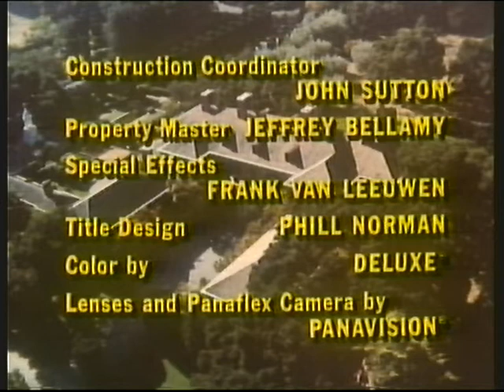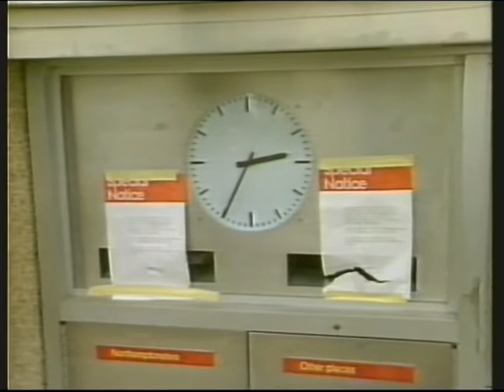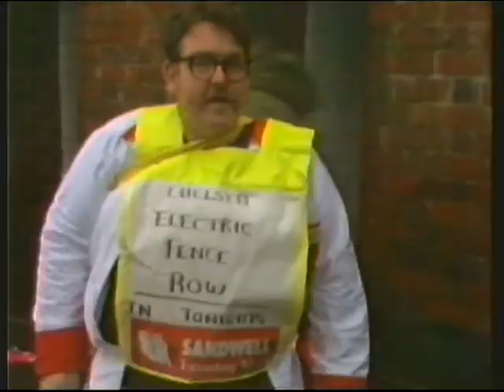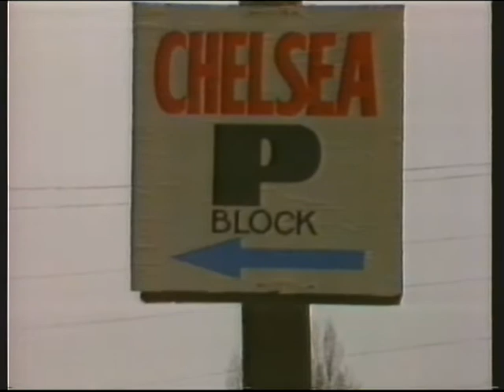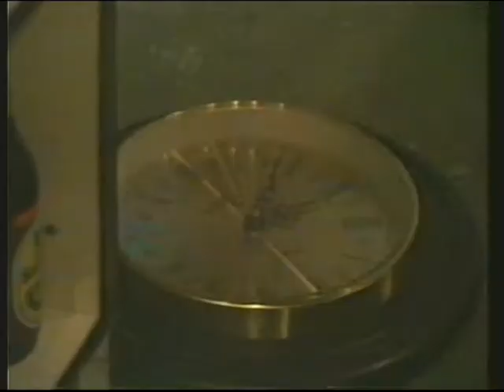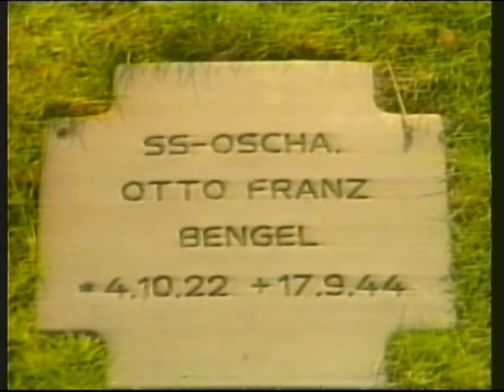BBC1 | continuity and News | 20th April 1985 | Part 2 of 2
End of Dynasty
BBC1 promo: Sunday evening lineup
BBC2 slide: Domenico Scarlatti
BBC1 slide: Match of the Day
BBC1 clock (9:30pm): Evening News
End of BBC Evening News
BBC1 slide: London Marathon '85
National weather forecast
BBC1 trailer: The Holy Experiment
BBC1 slide: The Onion Field
BBC1 COW globe: Match of the Day

Headlines:
- Chelsea FC push for an electrified fence to the Government's disgust
- Midlands postal strike reaches agreement
- IRA responsible for attacks in Ballycastle and Newry
- Patrick Wall MP will fly to Belgium over bomb attack at the North Atlantic Assembly Brussels HQ
- Black woman and her son burnt to death in Kirkwood, South Africa
- West German Government deny blocking moves to change plans for a visit by President Reagan to visit an SS cemetery
- London Armenians pay respects on 70th anniversary of the start of the Armenian genocide
- Charles and Di finish first full day of their Italian tour
- Baby Edwin celebrates first birthday after several rounds of heart surgery